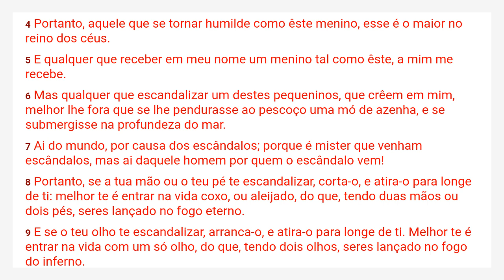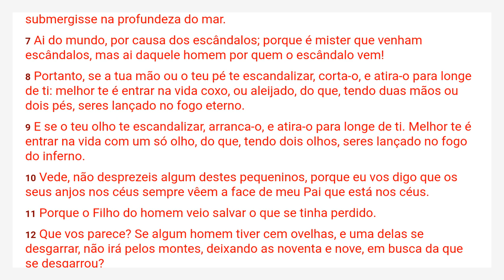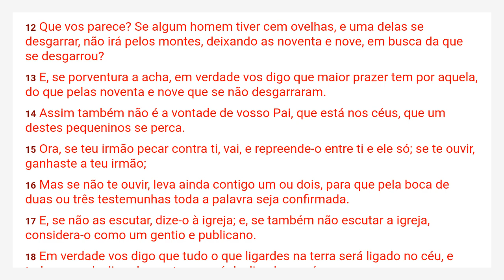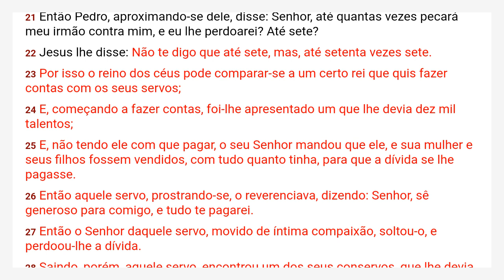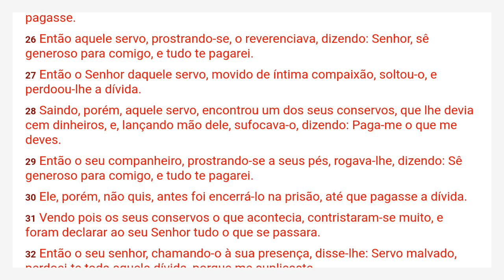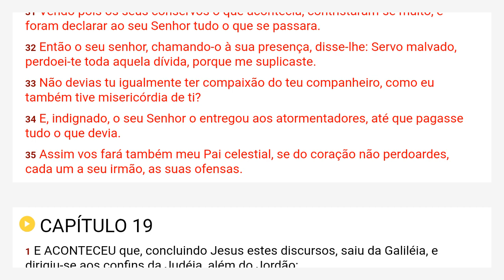Mateus 18 Almeida Revista e Corrigida - ARC